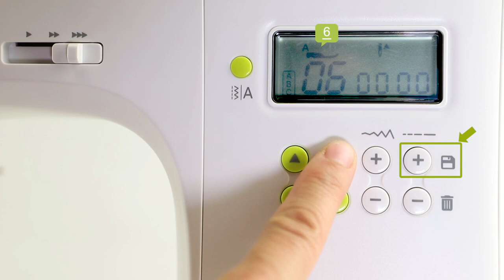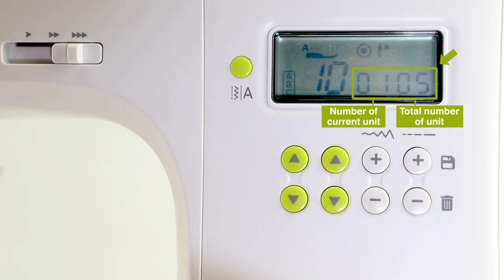Necchi NC-102D - Utilisation de la mémoire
Utilisation de la mémoire avec la machine à coudre Necchi NC-102D.